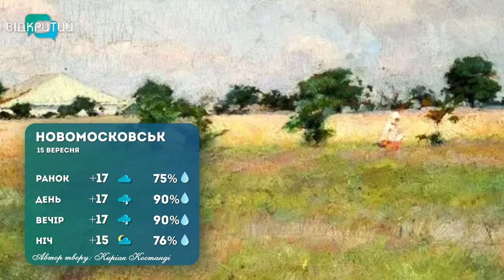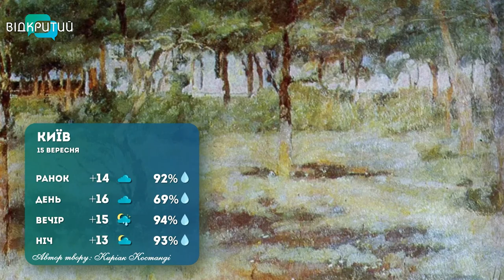Погода 15 вересня 2022